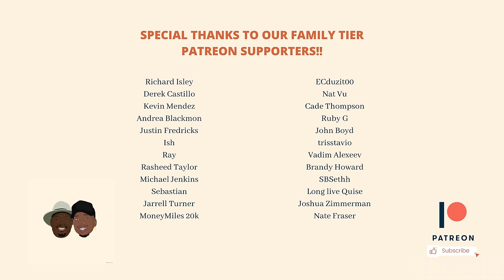Dad Reacts to Tyler The Creator - The Estate Sale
Timestamps:

0:00 Video Intro
2:17 EVERYTHING MUST GO
3:11 STUNTMAN
6:21 WHAT A DAY
10:07 WHARF TALK
13:36 DOGTOOTH
16:08 HEAVEN TO ME
20:52 BOYFRIEND GIRLFRIEND
25:29 SORRY NOT SORRY